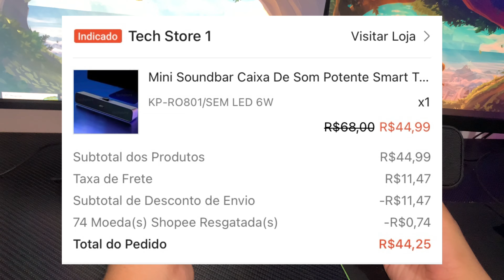SOUNDBAR por menos de R$ 50,00? Qualidade incrível e preço melhor ainda | KNUP - KPRO801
Olá, me chamo Sanny e estou começando no mundo das lives e conteúdos para a internet.